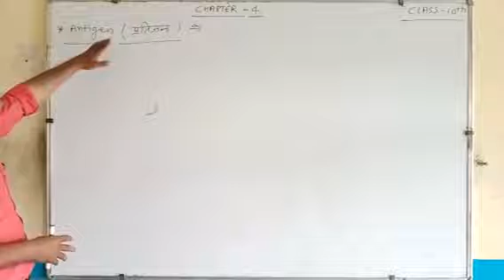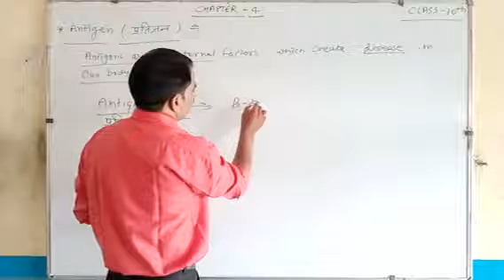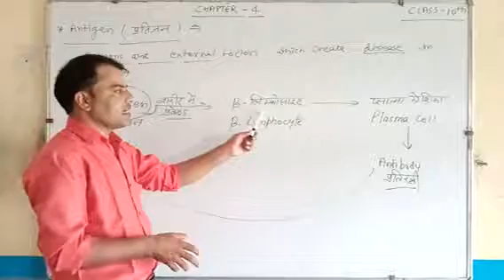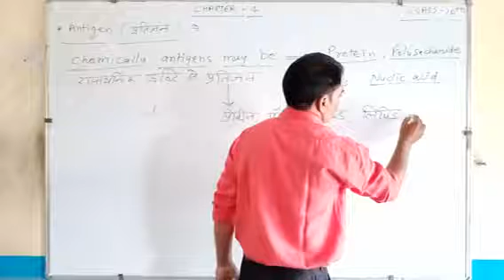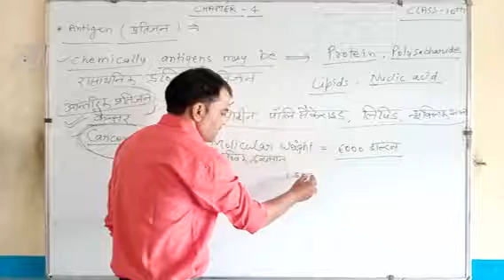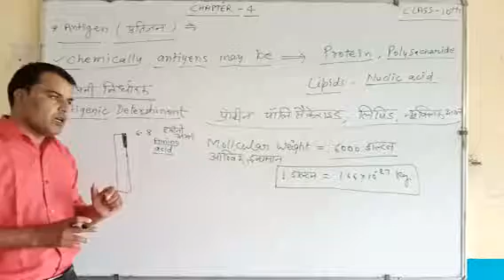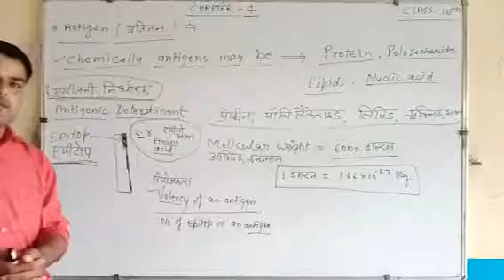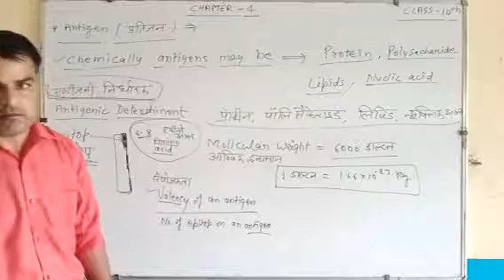Chapter- 4 Immunity And Blood Group Part-2 | Science | Class- 10th | Amit Sir